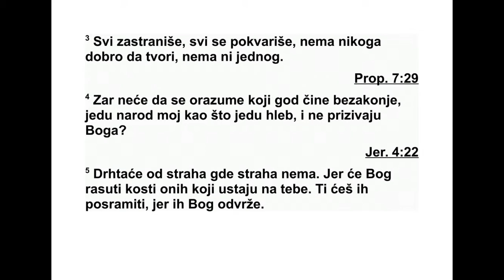PSALMI DAVIDOVI PSALAM 53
53 Безумник говори у срцу своме: „Нема
Гос пода.” Зло чине, одвратна дела чине у
неправедности својој; нема никог ко добро
чини. 2 Господ Бог с неба гледа синове људ -
ске, да види има ли кога да је разуман, тра -
жи ли ко њега. 3 Сви су застранили, сви су
се покварили, нема никог ко добро чини, не -
ма ниједног. 4 Зар нико од оних што зло чи -
не ништа научио није, они који народ мој
као хлеб прождиру? Господа не призивају. 5
Тада их је велики страх обузео, тамо где
стра ха није било. Јер ће Бог расути кости
свих оних који против тебе логор свој по ди -
жу. Ти ћеш их сигурно посрамити, јер их је
Господ одбацио. 6 О, кад би са Сиона вели -
чан ствено спасење дошло Израелу! Кад Гос -
под врати заробљени народ свој, веселиће
се Јаков, радоваће се Израел.
Давидов псалам. Кад су људи из З